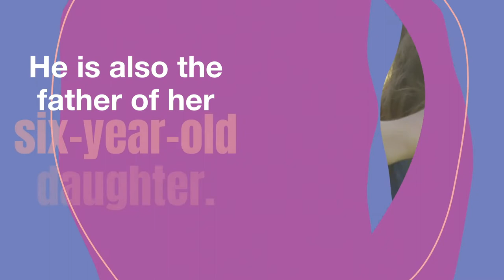FREE Online Read: Single Mom to Countessby Jessica Gilmore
When Sally meets Ben, Earl of Askett, father of her child again, is there a chance for them to finally be a family? Enjoy this new, FREE online read from Harlequin Romance author Jessica Gilmore today!

Looking for more free romance reads to enjoy? Visit Harlequin.com for more online reads from across all our series lines! No matter what kind of romance you are looking for, there will be a read waiting for you.